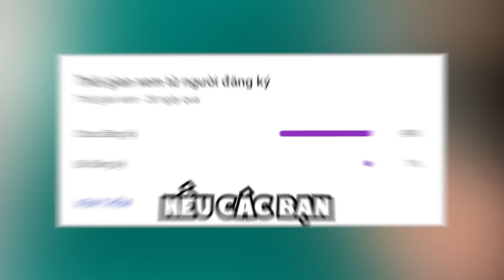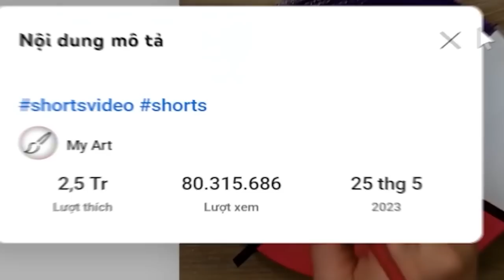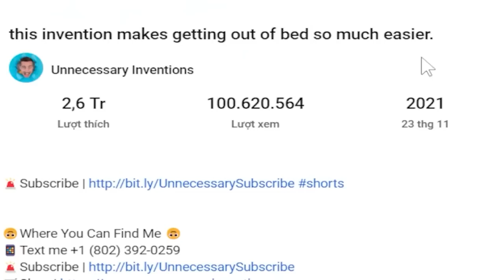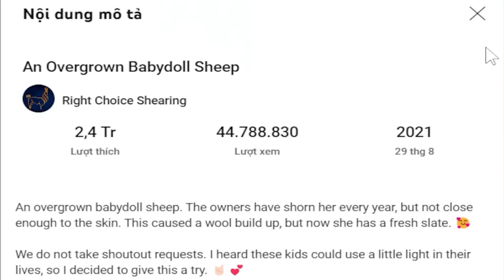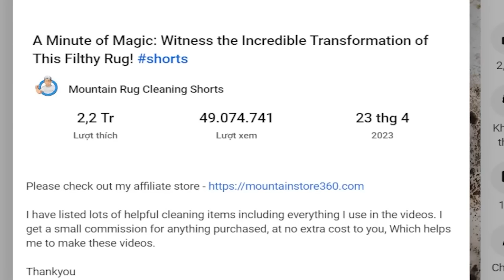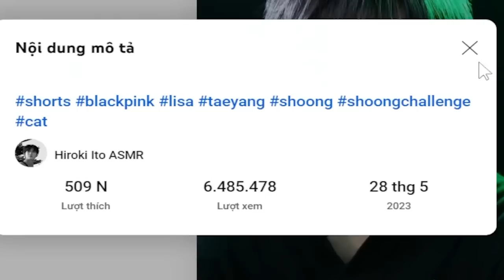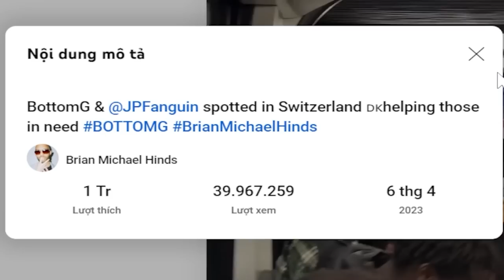Những Video Youtube Shorts Nhiều Lượt Xem Nhất Thế Giới #2